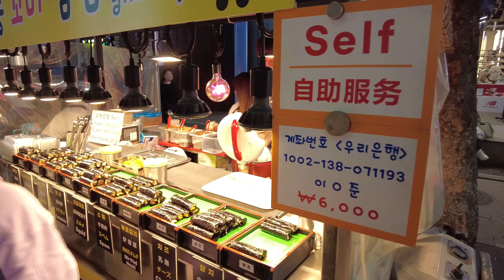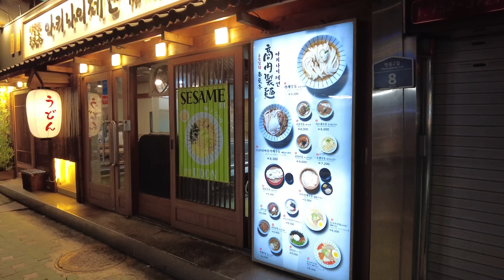[4K] Seoul Walk, Korea - Myeongdong Street, Best Place to Try Street Food and Shopping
Virtual walking tour in the center of Seoul, Myeongdong shopping street
After sunset, another world appears on the streets of Myeong-dong, Seoul. Explore the streets of Myeong-dong, full of street food and shopping.